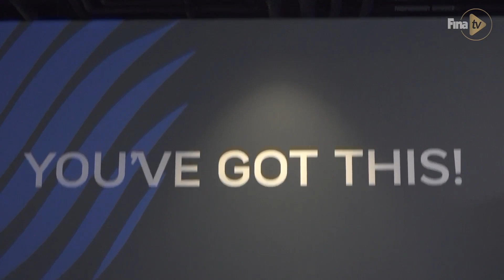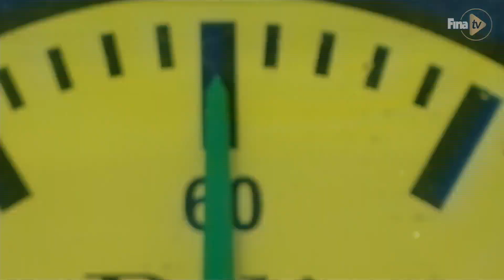Anthony Ervin brings you behind the scenes of a Swimming competition!